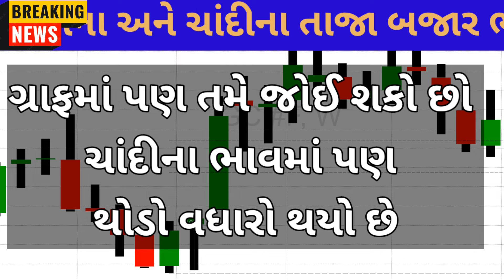સોનાના ભાવમાં હાહાકાર😱 || daily news | today gold silver rate |10/03/2024 |sonana bhav